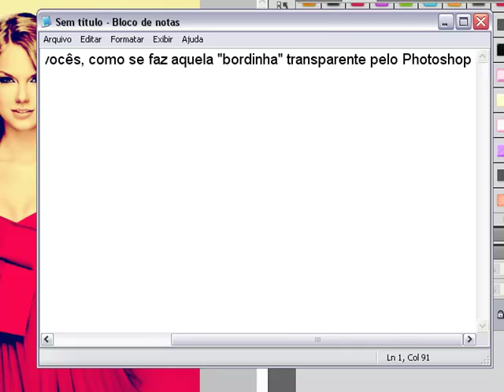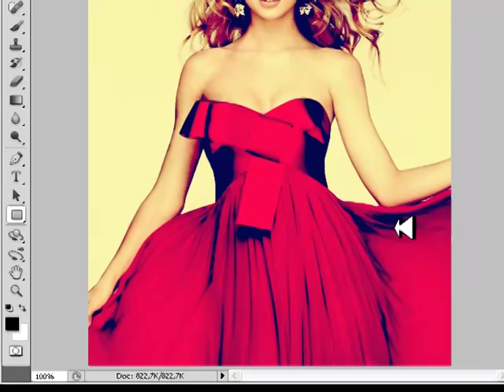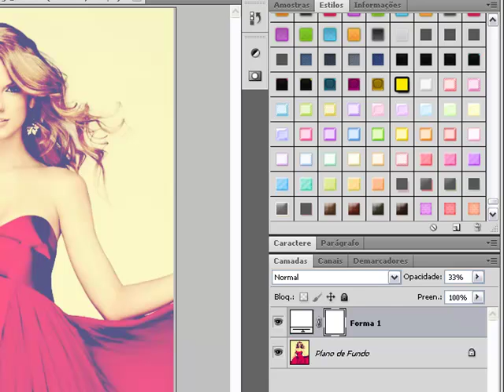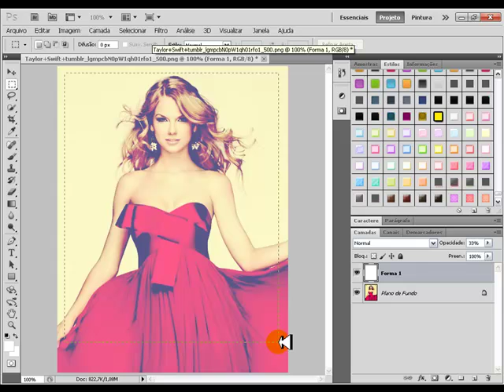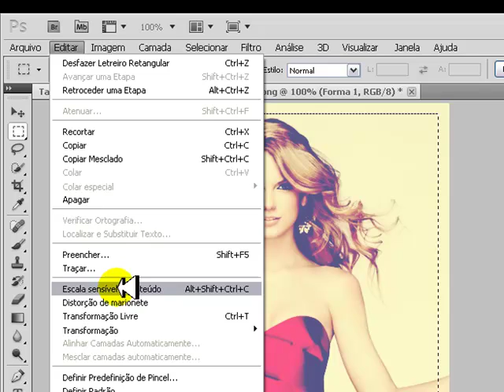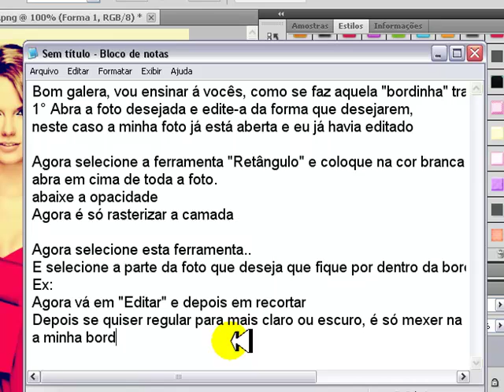Como fazer uma "borda transparente" em uma foto pelo Photoshop CS5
Bom, é meu 1° tutorial, alguns imprevistos sempre acontecem, como a música que acabou antes do vídeo rs foi problema na edição, desculpem qualquer coisa ! c:

Espero que tenha ajudado vocês !
Qualquer dúvida entrem em contato comigo no twitter, pelo @FcRestart_GZ